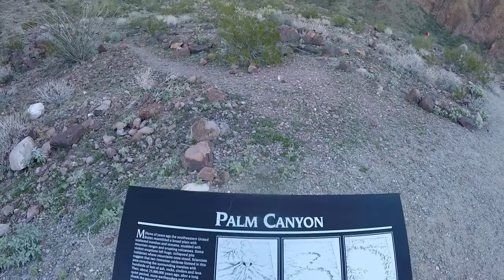Hiking~Palm Canyon, Az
Hiking~Palm Canyon, Az  Hiking
A group of us decided to do a little hike. Palm Canyon was the choice.
If you ever get the chance, this is a must see.

$5 a piece, US & Canada only
 Leave Name and Address

Our Gear
Cannon T-5i
GoPro Hero Plus
GoPro Hero 4Silver
Mic, Rode Micro
Gimble, Evo
Editing software, Wondershare, Filmore

FB; RJ's Adventures

Instgram @rjs_adventur